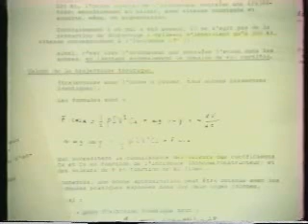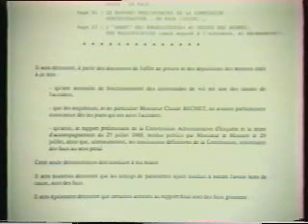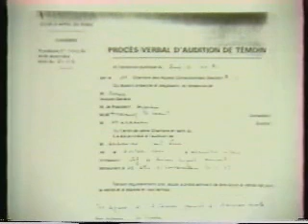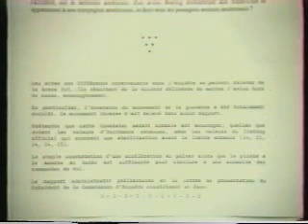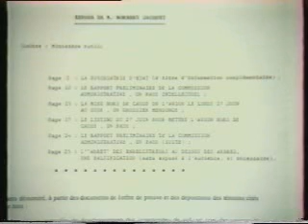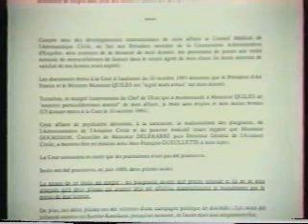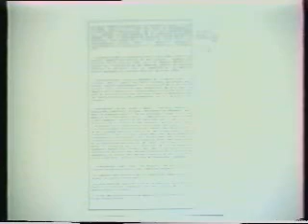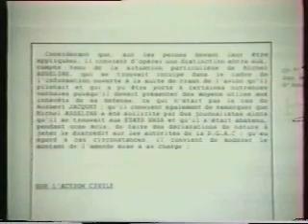Crash de l'Airbus à Habsheim : vidéo de 1992 (judiciaire)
Extrait d'une cassette enregistrée en 1992 qui donne des informations sur les magouilles judiciaires relatives au crash de l'Airbus à Habsheim. Depuis la mise en ligne de cette vidéo et par ordre inversement chronologique :

10 MARS 2021. Eric Dupond-Moretti, Garde des Sceaux, ministre de la Justice

FIN NOVEMBRE 2020. Police, justice, déontologie, on se demande s'il faut rire ou pleurer

FIN OCTOBRE 2020. Castex, Dupond-Moretti

FIN AOUT 2020. Démocratie, liberté : la France et l'UE mettent publiquement leur nez dans les affaires internes de la Hongrie, de la Pologne, de la Biélorussie, de la Russie (affaire Navalny)... mais en France, dans des dossiers où les morts inutiles s'accumulent par centaines, les méthodes totalitaires perdurent

25 JUILLET 2020. Eric Dupond-Moretti a pris ses fonctions de ministre de la Justice le 7 juillet. Je lui avais écrit un an auparavant, en juillet 2019, quand il était avocat

17 MAI 2020 : L'attribution d'un prix Pulitzer à des journalistes du Seattle Times (enquêtes sur Boeing) permet de compléter le tableau sur ce qu'il se passe en France. Journalistes, avocats, magistrats... corruption meurtrière

FIN MARS 2020. Sécurité sanitaire : le président Macron et son gouvernement répètent "sauvez des vies", "tous unis", "faire bloc", "unité"... Et en même temps, s'agissant de la sécurité aérienne, la politique de beaucoup de monde en France c'est : tous unis pour soutenir les magistrats faussaires qui, au mépris de la vie humaine, falsifient les enquêtes sur les crashs aériens, escroquent les familles de victimes et s'acharnent contre le pilote qui dit la vérité

FIN AOUT 2019. Un PDF concernant l'état des lieux du côté de la justice et des médias et qui présente également deux livres parus récemment sur la sécurité aérienne et sur l'AF447 Rio-Paris est disponible en ligne (14 pages, 798 Ko) Et une page Web

10 JUILLET 2019. Après le crash d'un Boeing 737 MAX en Ethiopie le 10 mars 2019, faisant suite à celui de Lion Air en Indonésie le 29 octobre 2018, la communauté aéronautique mondiale a achevé de donner raison à celui que la France veut faire passer pour fou depuis trente-et-un ans en usant de méthodes abjectes. Et le dossier est au ministère de la Justice (Catherine Pignon, Nicole Belloubet)

16 FEVRIER 2019. Le bel aveu de Jean Pinet (ex-Airbus)

25 JANVIER 2019. La planète est-elle en train de me donner raison

DECEMBRE 2018. Un sans-faute exceptionnel de ma part / Et une page qui présente brièvement d'autres volets : la corruption, l'affaire des drones et les dangers à ne rien faire dans l'enquête sur l'AF447 Rio-Paris

AVRIL 2017. Sur toutes ces affaires de mensonges sur les crashs aériens une bibilothèque est en ligne [PDF, moins de 200 Ko]

JUILLET 2014. Hollande sait tout